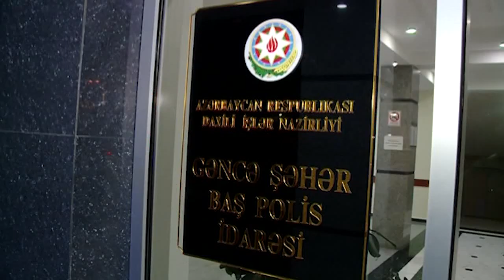Görün kimin evindən 300 min manatlıq narkotik tapdılar